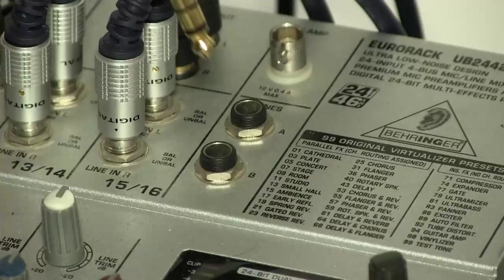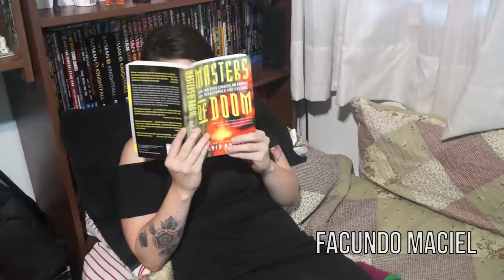Stage 08 – Level 34: “Anda a inflar un burro por la...” (Parte 1)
Programa intimo pero muy divertido. Juegos, noticias y un debate muy interesante -- Watch live